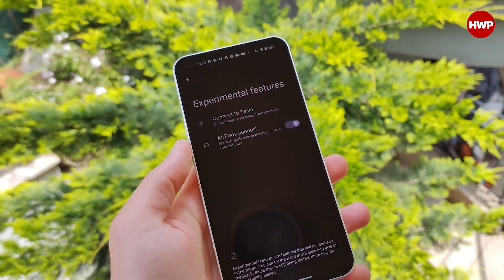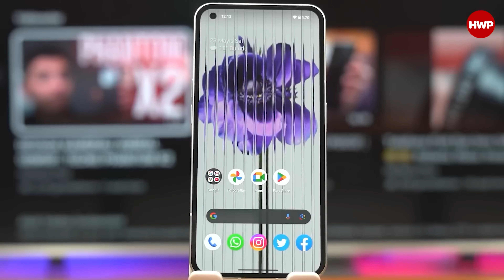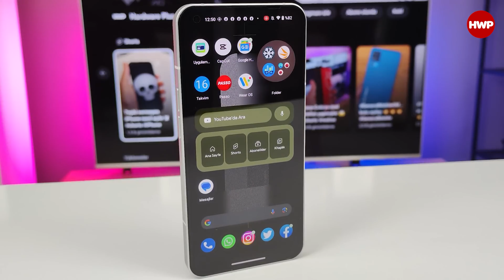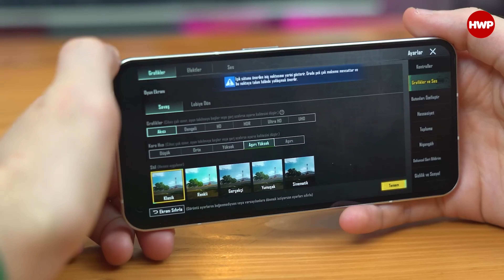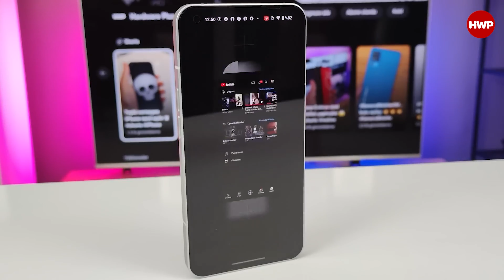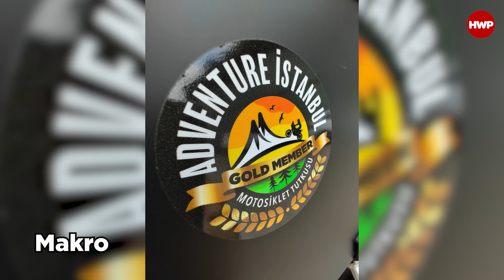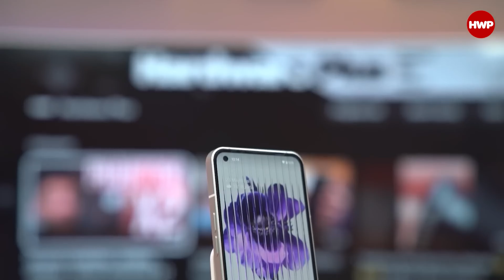Nothing Phone (1) ile Haftalar Sonra | Hâlâ alınabilir fiyatta mı?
Not: Bu videodaki ürün Nothing Türkiye tarafından tedarik edilmiştir.

Bu videoda Nothing Phone (1) modelini Türkiye'de çıktığı günden bu yana kullanan Eren, telefon ile geçirdiği süre boyunca neler yaptığını, telefonun hangi özelliklerinden memnun, hangilerinden memnun olmadığını dile getiriyor.

Nothing Phone (1) sunduğu özellikler ile orta üst segmentte yer alan bir model olarak dikkat çekiyor. Alüminyum çerçeveleri, OLED ekranı, stereo hoparlörü, kablosuz şarjı, 50 MP OIS destekli ana kamerası ve 50 MP geniş açı/makro kamerası, Snapdragon 778G işlemci ve dahası.

Peki sizler Nothing Phone (1) hakkında neler düşünüyorsunuz? Sizce güncel fiyatıyla alınabilecek bir model mi? Siz de kendi görüşlerinizi yorumla kısmında bizimle paylaşmayı unutmayın. İyi seyirler.

Nothing Phone (1)'e Hepsiburada üzerinde göz atmak ve satın alma için
Nothing Phone (1)'e Trendyol üzerinde göz atmak ve satın alma için